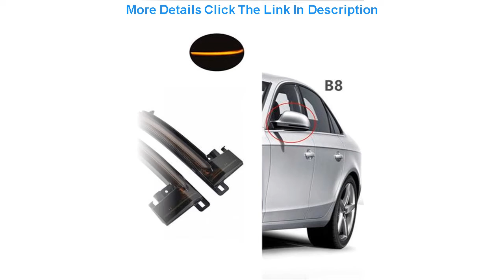Dynamic Blinker LED Turn Signal Side Indicator Mirror Light For Audi A3 8P A4 A5 B8 Q3 A6 C6 4F S6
Dynamic Blinker LED Turn Signal Side Indicator Mirror Light For Audi A3 8P A4 A5 B8 Q3 A6 C6 4F S6 S4 S5 A8 D3 8K S8

Related Video With Dynamic Blinker LED Turn Signal Side Indicator Mirror Light For Audi A3 8P A4 A5 B8 Q3 A6 C6 4F S6 S4 S5 A8 D3 8K S8

Flowing Mirror LED Dynamic Blinker For Ford Fiesta MK6 Focus 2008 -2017 B-Max Sequential Indicator Rearview Turn Signal light =
Car Screen Protector Film For BMW X5 F15 X6 F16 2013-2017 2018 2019 Auto Navigation Screen Protective LCD Touch Display Sticker =
Dynamic Blinker LED Turn Signal Mirror Light For Volkswagen Golf MK7 7 GTI R GTD 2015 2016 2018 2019 =
New Universal Car Wireless Steering Wheel Control Button With LED Light 8-Key Functions For Car Android Navigation Player =
Dynamic Blinker For Volkswagen Golf MK6 GTI 6 R line VI R20 Touran GTD LED Turn Signal Light Side Mirror Indicator =